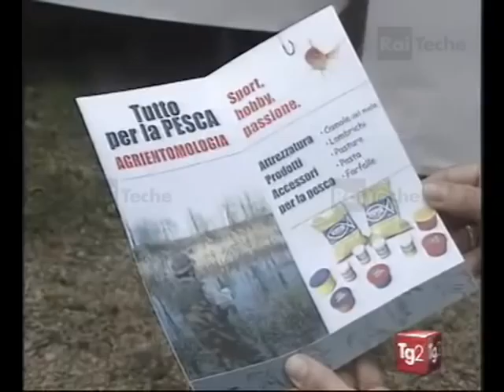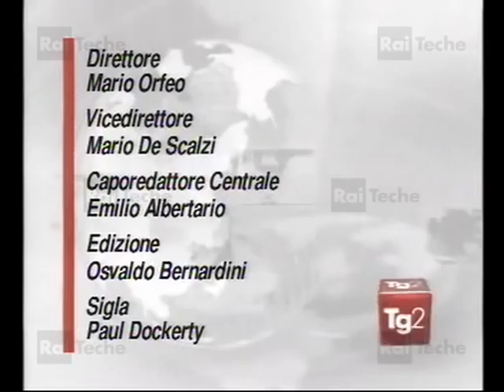VTS_01_1.VOB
Uno mattina estate